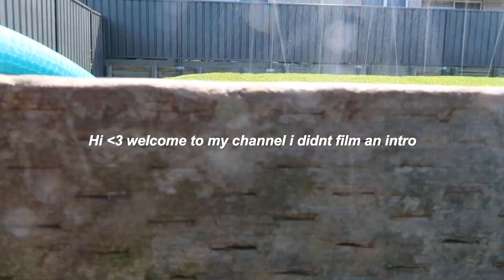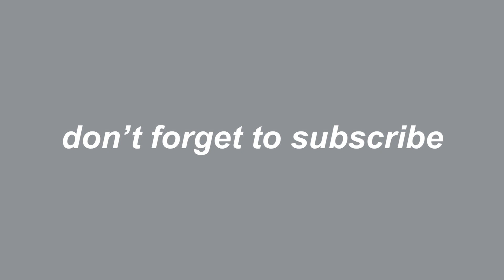VLOG | NEW PUPPY | WORST COFFEE EVER | STAX PACKAGE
about me:
age: 19
birthday: 15 October 2000
camera: Canon G7X mark ii
editing software: imovie